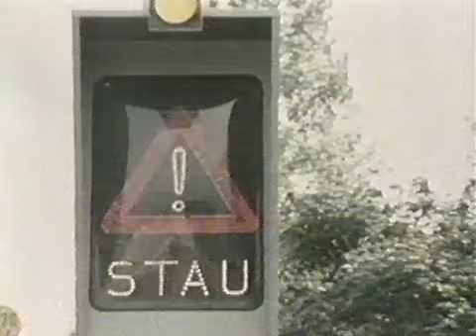ORF-Teletext-Verkehrsinfos (1985)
ORF-TV-Eigenwerbung für Teletext-Verkehrsinfos aus dem Jahr 1985; die passende Hintergrundmusik ist natürlich dem legendären "Autobahn" der Gruppe Kraftwerk entnommen :-)